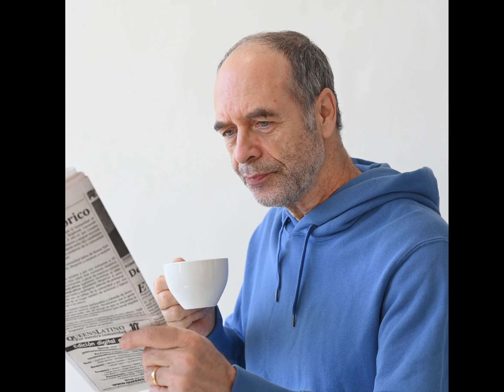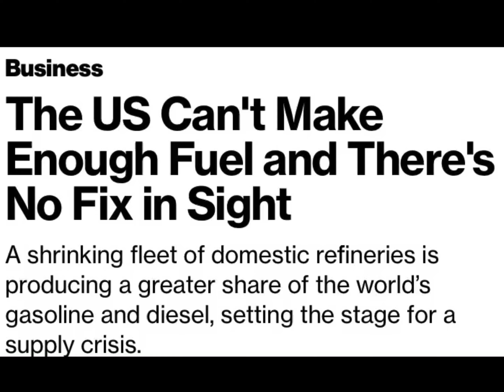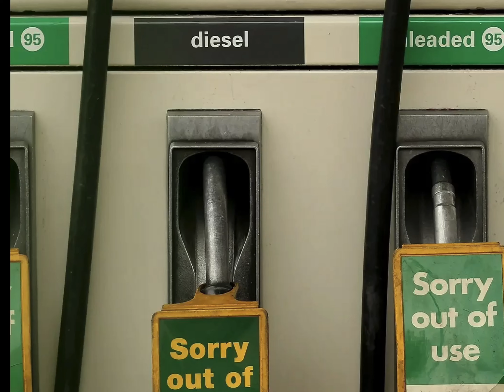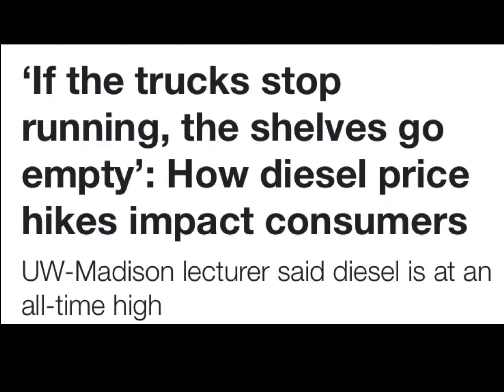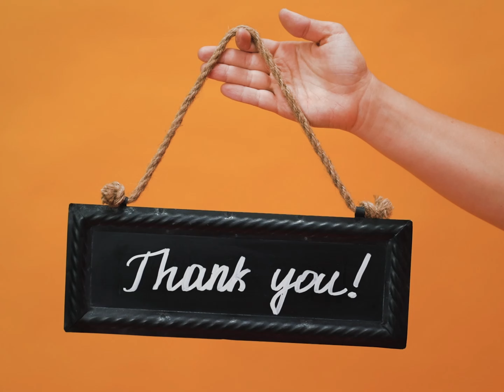Diesel SHORTAGE. Stock up NOW. SHTF has ARRIVED. Food SHORTAGE is NEAR. This will AFFECT EVERYONE.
In this video I’ll discuss the diesel shortage and how that can lead to a massive food shortage. SHTF is here guys. I know it’s hard being a Prepper sometimes, but we have to stock up and forge ahead. With everything going on such as potential World War 3 with Russia,a baby formula shortage, high prices, inflation, economic collapse, bird flu, New World Order. It’s time to prepare for SHTF and prepare now. All the big names like Canadian Prepper, Alaska Prepper, Full Spectrum Survival and more are talking about this. Prepare for empty shelves and SHTF now.